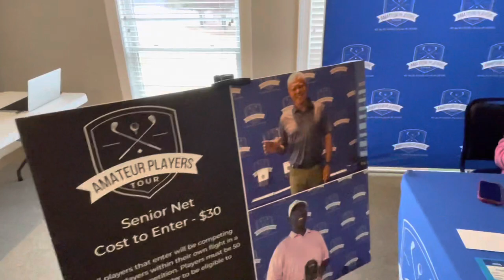Amateur Players Tour Golf Tournament Vlog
If you are looking to join an elite amateur golf tour, then look no further than the APT tour. Link to website is below: